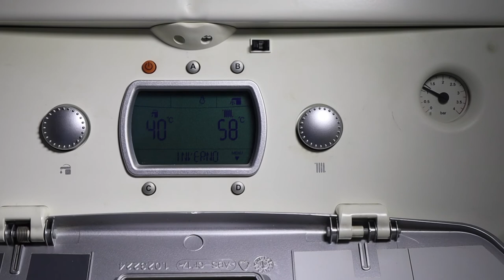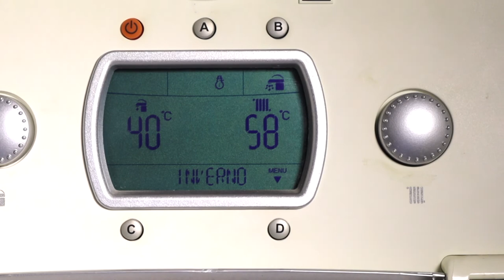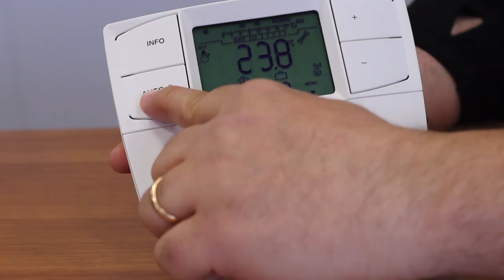Impostazione programma “Vacanze” termostati Immergas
Come impostare il programma "vacanze" nei termostati Immergas.